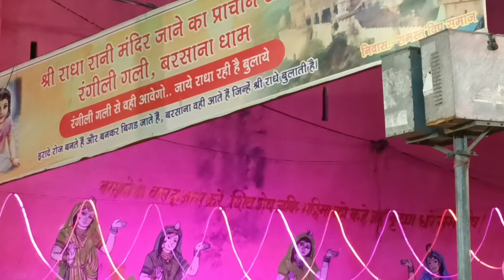Radha rani mandir / राधा रानी मंदिर बरसाना होली / गली की सजबता